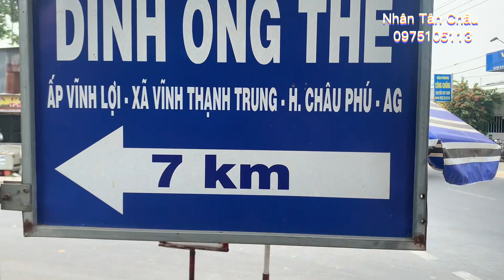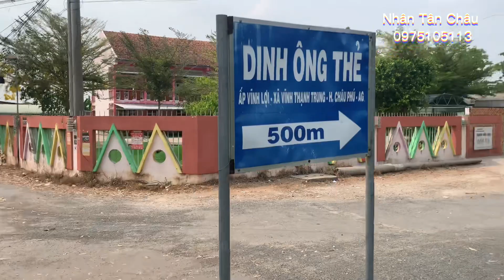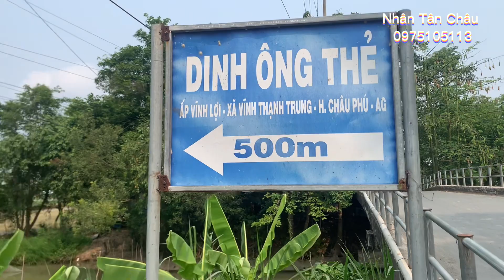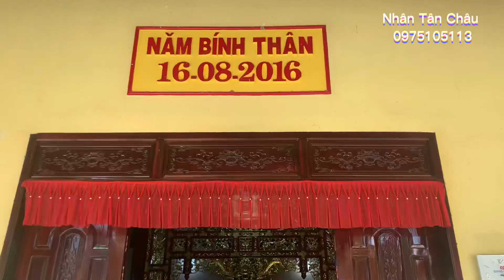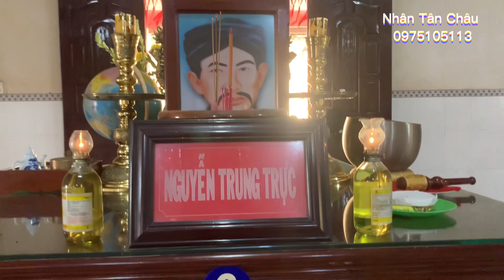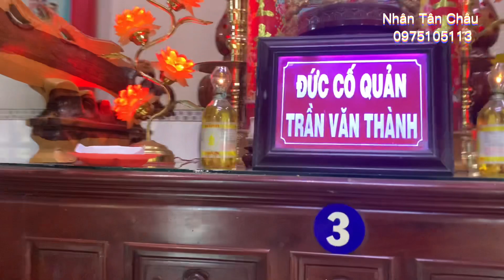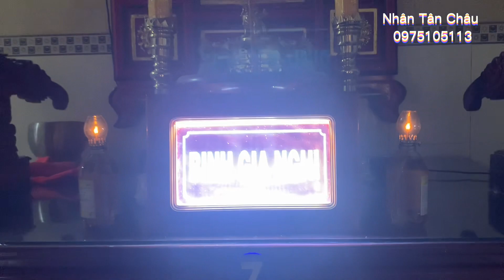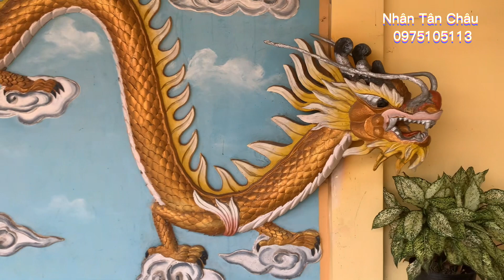DINH ÔNG THẺ SỐ 2 / VĨNH THẠNH TRUNG /CHÂU PHÚ/ AN GIANG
dinh ông thẻ số 2/xã vĩnh thạnh trung/ châu phú /an giang* Kênh Nhân Tân Châu là Kênh chia sẻ video với nhiều nội dung về các chủ đề như: Các ngày kỉ niệm lễ lớn, viếng chùa, Làm từ thiện, xây dựng cầu nông thôn, cất nhà đại đoàn kết,...và nhiều chủ đề khác trong xã hội hiện nay.
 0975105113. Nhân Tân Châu